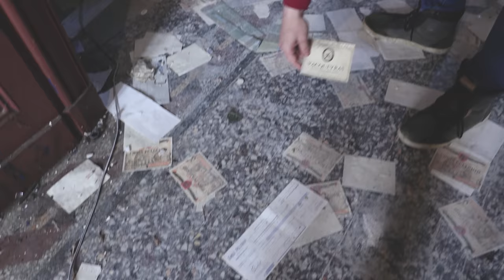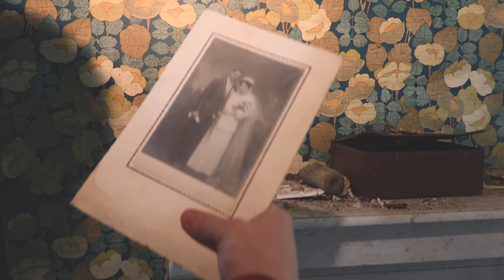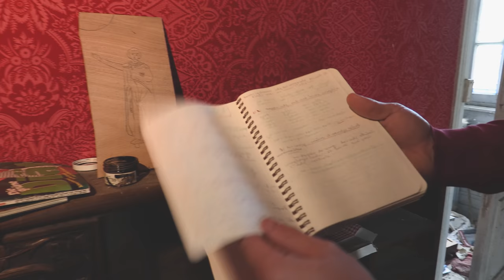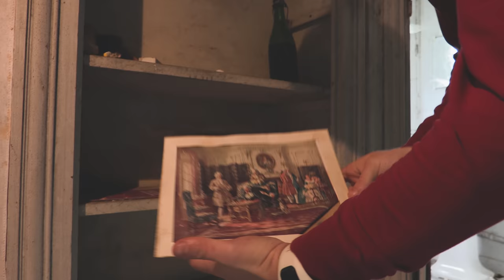Abandoned Castle Of Mister Marcel Sad Story! He Never Came Back...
We are just students... Help us explore more abandoned buildings with a small donation Xx

Special thanks to Soulphotography for taking the thumbnail check out his Facebook

We also want to thank our amazing friend William for the drone footage! Check out his Instagram: